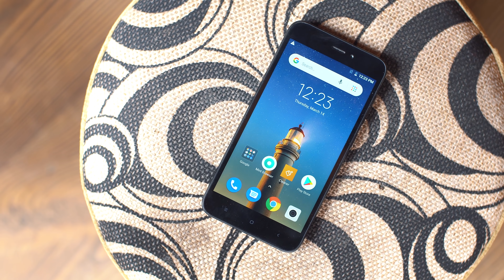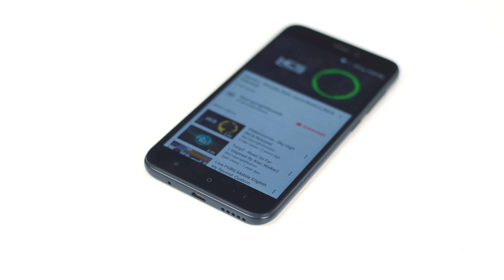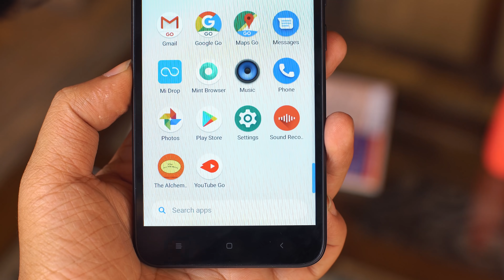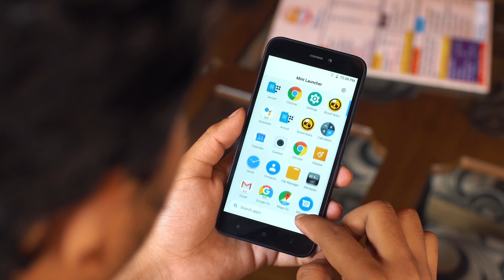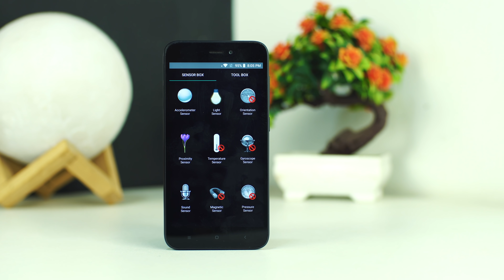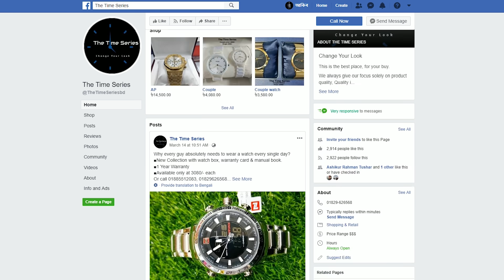Redmi Go Review - Just 6999 Taka | ATC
______________________________Sponsor______________________________

Bashundhara City -
Shop 1 -Level - 6, Block - B, Shop - 04
Shop 2 - Level - 5, Block - C, Shop - 42

Uttara Shop-
Amir Complex , Azompur
4th_Floor, Shop_40 Uttora , Dhaka.

Follow ATC

Say Hello to ' Akib Raj ' on -